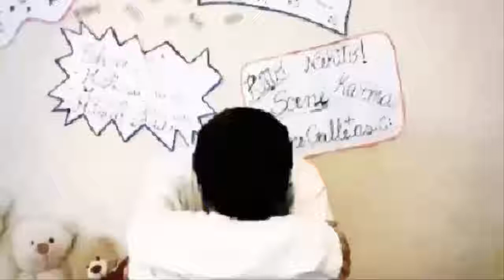'' 2 VIDAS 1 ESPIRITU'' Cortometraje Ecuatoriano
*Agustín perdió a su familia cuando apenas era un niño dejándolo en la calle sin protección alguna
En una tarde lluviosa la señora Gloria transitaba en la calle cuando encontró a Agustín entre unos escombros pidiendo limosnas, decidió llevárselo y acogerlo en su casa...
Sin saber que Agustín vivía con un enorme trauma que poco a poco lo llevaría a la locura poniendo en riesgo la vida de la señora Gloria*

---OTROS PROYECTOS---